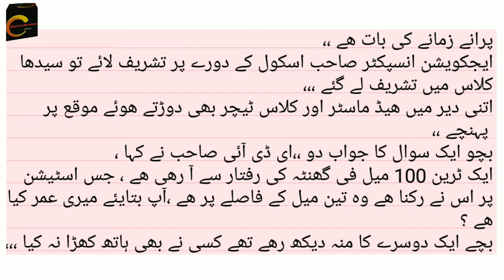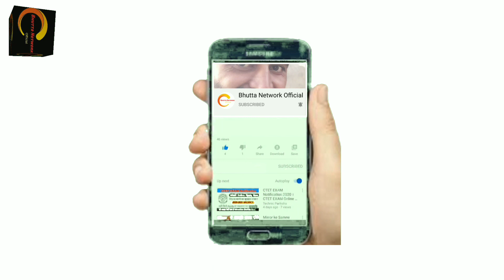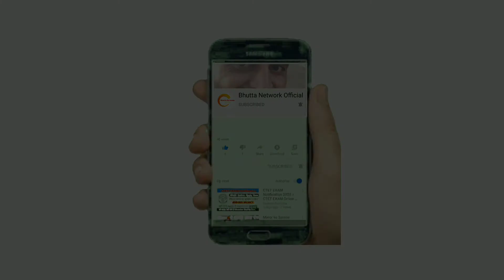Once upon a time | Funny story in Urde & Hind | Best Story of the Day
short stories
Best Urdu stories
Best Story of The day